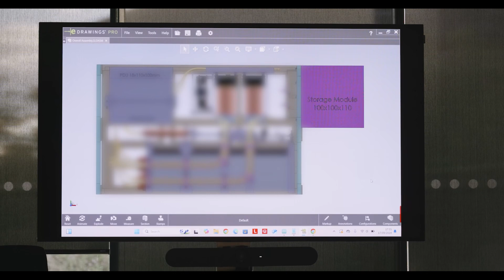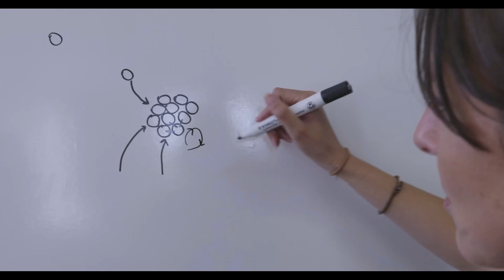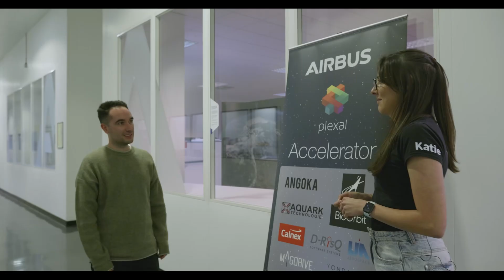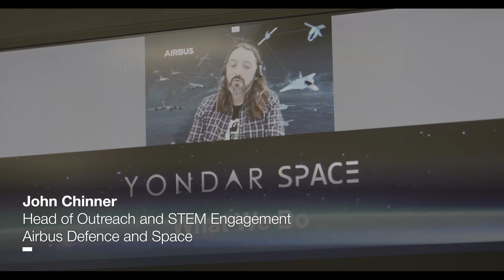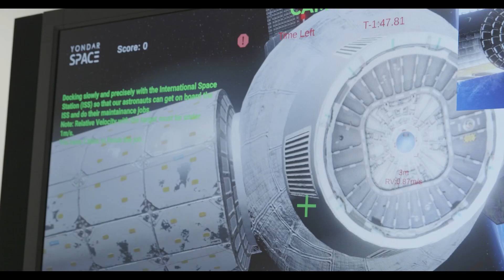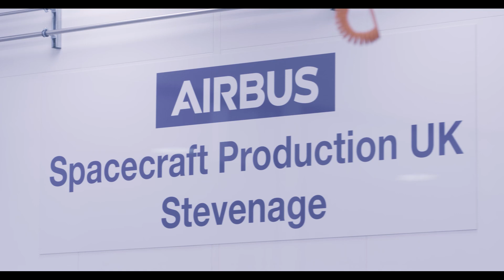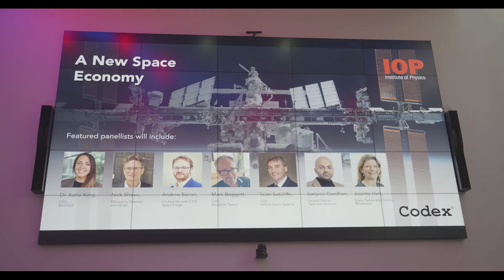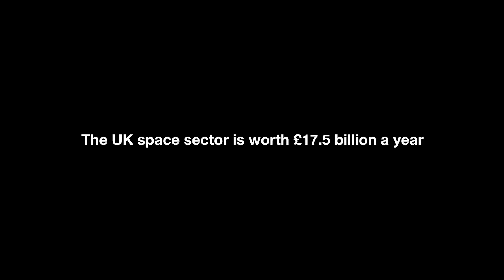Shooting for the stars: the Airbus Space Accelerator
From orbiting pharmaceutical factories to satellite propulsion fueled by space junk, top minds in the UK are exploring new ways to use space.
Harvey Broadhurst, Marketing Manager at Airbus Defence and Space, follows three startups during their time on the Airbus Space Accelerator programme in this original Airbus documentary.